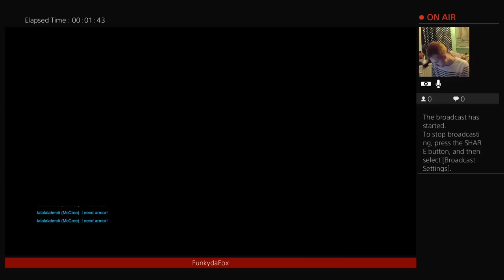Foxywatch W. Jason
Yo Foxy 's here Foxy Who Foxy from Maximum Nerdom If U wanna See Lil Ol' Me throw words outta My Mouth, and Btw Sexy Foxies Follow the Rest of the lovely Squard overthere and Yes we collab And yes Social Media Down There if U feel like Looking at My Lil Life :3 Here’s an invite to my Amino — FunkyDaFox YT